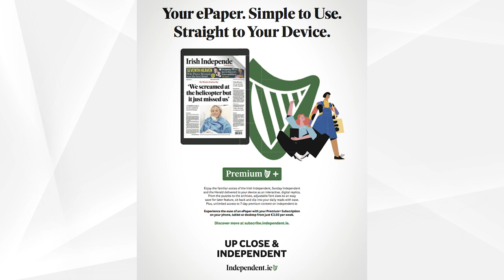Mary Kennedy interviews Christine Dwyer Hickey Promo V2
Author Christine Dwyer Hickey said: “I’m absolutely delighted. Tatty is a novel that is connected to the city of Dublin in so many ways – it’s an honor to have it chosen as Dublin One City One Book for 2020.”

Dublin City Librarian, Mairead Owens, added: “Tatty is a book about a Dublin childhood, but it is also utterly universal in its themes and will appeal to anyone in our city who picks it up during our festival month next April. We work hard to choose the right book every year and we’ve struck gold with this exquisite story, so expertly woven by Christine Dwyer Hickey, one of Dublin’s finest authors.”